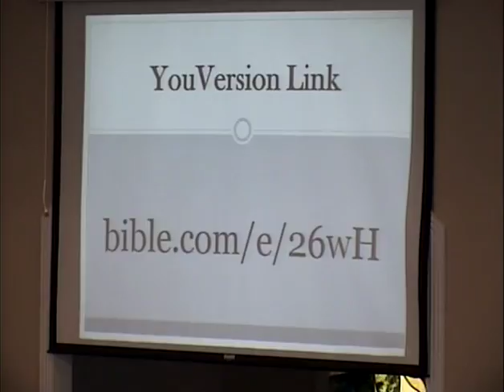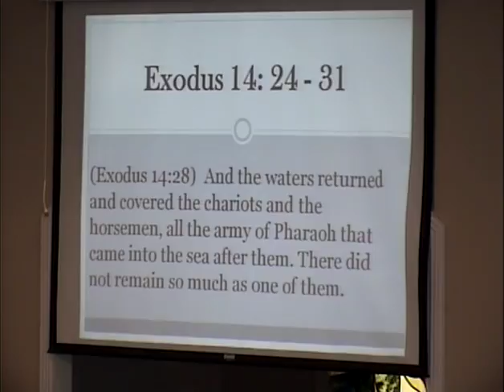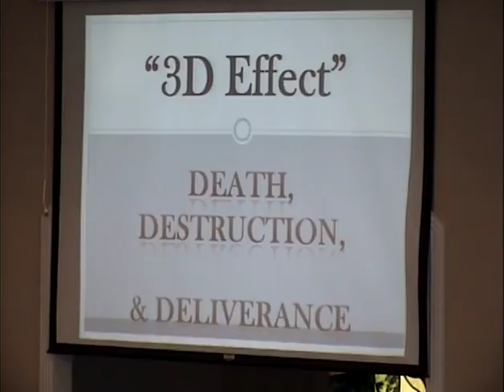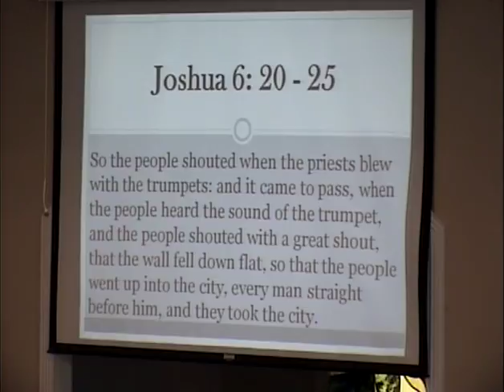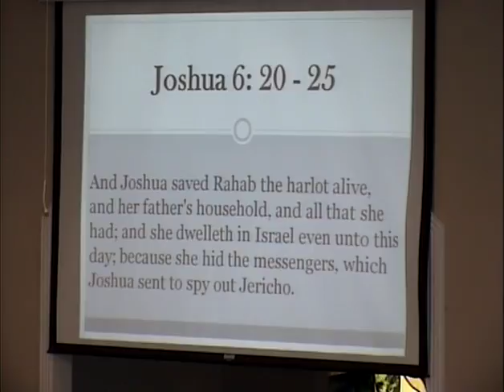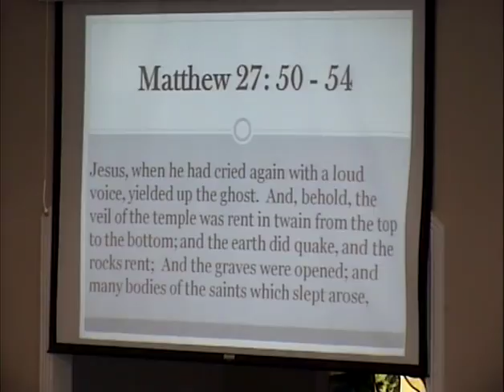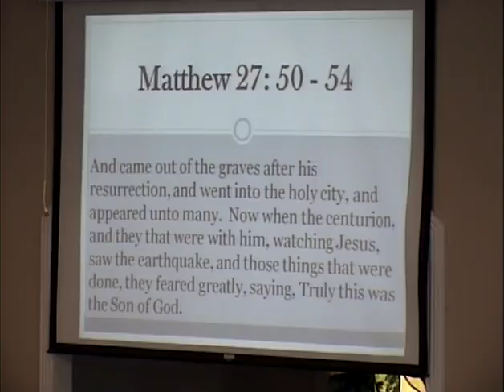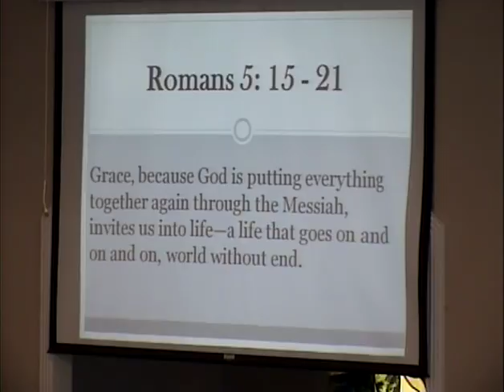The 3D Effect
Inspiration: P. Goff
Special Song: RE Youth Ensemble
Message: K. Mandley